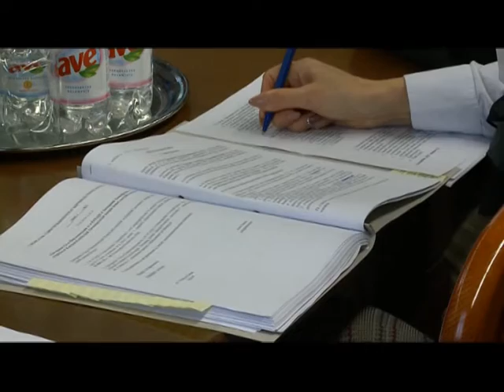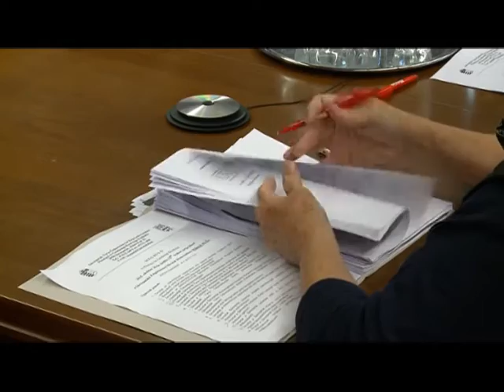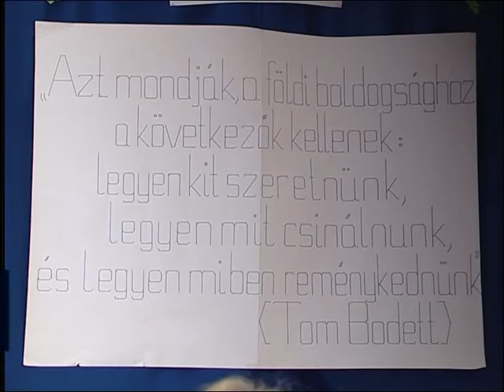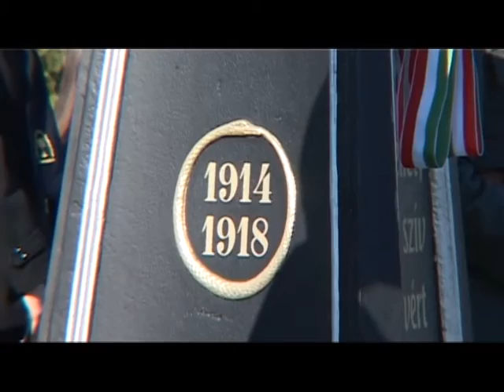Hír7 - 2015.10.28.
Zemplén TV